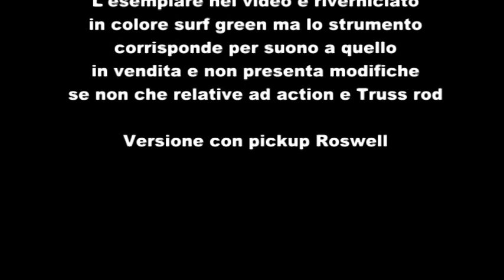Harley Benton PB-50 VT series Roswell pickup sound demo (no talking)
"La solita melodia" in anteprima in questo video che dà dimostrazione della sfruttabilità di uno strumento che replica un progetto vecchissimo (1951) ma che non manca a tutt'oggi di dar gloria al genio di Leo Fender. La riedizione del mitico Precision Bass in chiave Harley Benton. Un economica esperienza di acquisto che offre un suono degno dei precision più moderni, e che si fa sfruttare. anche con la cattiveria della distorsione che ho difatti usato nelle registrazioni di:
La solita melodia